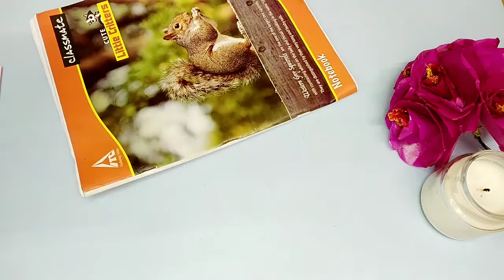HOW TO MAKE A GREETINGS CARD||Handmade||-Tulika Das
Hlw guys wish that you all are safe in this lockdown ..and in this lockdown i come up with a new video.And in this video i am showing that how to make a cute card for your loving person...so what are you waiting for !..just make it.😊🌼

📌📌📌Required things⬇️
. A4 size colouring card paper.
. Cutter.
. glue.
. Stone.